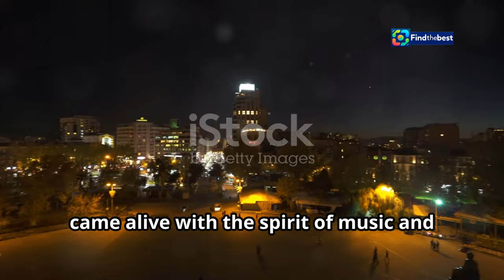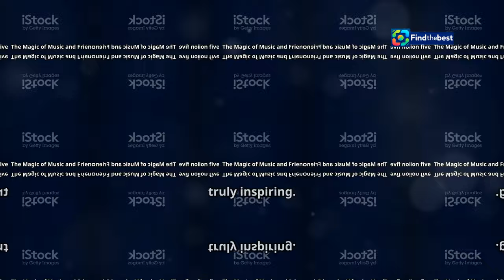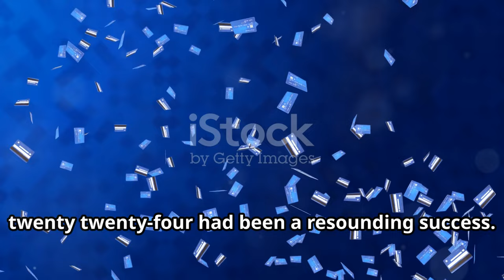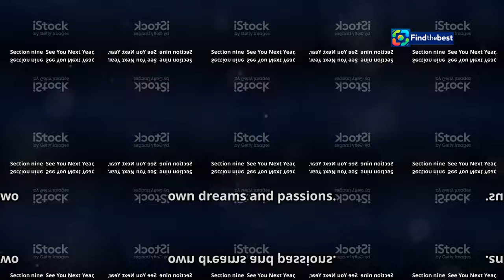Eurovision Junior 2024 : La France termine 4e avec Titouan ! 🇫🇷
OUTLINE:
00:00:00 A Night of Stars in Yerevan
00:01:55 Titouan Takes the Stage for France
00:02:44 Andria's Triumph for Georgia
00:05:25 A Eurovision Junior Powerhouse
00:06:07 The Magic of Music and Friendship
00:06:51 A Global Celebration of Young Talent
00:07:35 The Power of Voting and National Pride
00:08:14 Memories Made, Dreams Ignited
00:10:17 See You Next Year, Eurovision Junior!

 la France, avec Titouan, termine à ...:https

**Category:**
Entertainment

**Description (French):**
🎤✨ VIDÉO - Découvrez le résumé de l'Eurovision Junior 2024, où la France, représentée par le talentueux Titouan, a fièrement terminé à la 4e place avec 177 points ! 🇫🇷👏 La Géorgie a remporté le concours avec sa chanson émouvante "To my mom" interprétée par Andria Putkaradze, accumulant 239 points et marquant ainsi sa 4e victoire dans l’histoire de l’événement. 🎶🏆

Revivez les moments forts de cette incroyable soirée musicale à Madrid ! 🌟 Titouan, âgé de 14 ans et connu pour sa participation à *The Voice*, a charmé le public avec son hymne à la tolérance "Comme ci, comme ça". 🎵❤️

L'Eurovision Junior, c'est plus qu'un concours, c'est une célébration de la jeunesse et de la diversité musicale ! 🌍💖 Ne manquez pas les performances des autres pays participants et les temps forts du concours !

**Description (English):**
🎤✨ VIDEO - Discover the recap of the Junior Eurovision 2024, where France, represented by the talented Titouan, proudly finished 4th with 177 points! 🇫🇷👏 Georgia won the competition with the heartfelt song "To my mom" performed by Andria Putkaradze, gathering 239 points and marking its 4th victory in the history of the event. 🎶🏆

Relive the highlights of this incredible musical evening in Madrid! 🌟 Titouan, 14 years old and known for his participation in *The Voice*, captivated the audience with his anthem of tolerance "Comme ci, comme ça". 🎵❤️

Junior Eurovision is more than a competition; it's a celebration of youth and musical diversity! 🌍💖 Don't miss the performances